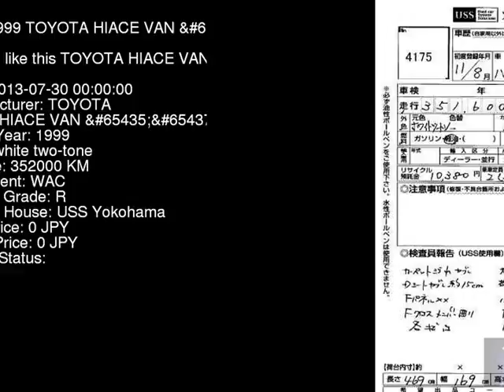1999 TOYOTA HIACE VAN __GL LH172V